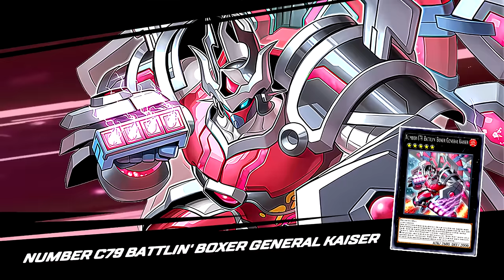INSANE BOXING COMBO - NEW BATTLIN' BOXER DECK PROFILE | (Blazing Arena) | Master Duel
Its time to Knockouts the entire meta with Battlin' Boxer! dodge attack, uppercut, hook, cross, punch and KO!

0:00 intro
0:25 decklist
0:41 its KO time for lab
5:55 Knockouts Tearlaments
10:41 rare burn player
12:50 who's gonna tell him
14:47 fun duel

Monster
3 Maxx "C"
3 Ash Blossom & Joyous Spring
1 Battlin' Boxer Glassjaw
3 Battlin' Boxer Sparrer
2 Battlin' Boxer Switchitter
3 Sakitama
3 Battlin' Boxer Uppercutter
3 Battlin' Boxer Chief Second
3 Battlin' Boxer Promoter
Spell
1 Reinforcement of the Army
2 "Infernoble Arms - Durendal"
3 Rank-Up-Magic Quick Chaos
2 Called by the Grave
Trap
3 Infinite Impermanence
3 Full-Armored Xyz
1 Flamvell Counter
1 Battlin' Boxing Cross Counter
Extra
1 Number F0: Utopic Future
1 Number F0: Utopic Draco Future
2 Battlin' Boxer Lead Yoke
1 Number 105: Battlin' Boxer Star Cestus
2 Number 79: Battlin' Boxer Nova Kaiser
2 Battlin' Boxer King Dempsey
1 Number C79: Battlin' Boxer General Kaiser
1 Number 41: Bagooska the Terribly Tired Tapir
1 Heroic Champion - Claivesolish
1 Xyz Armor Fortress
1 Full Armored Dark Knight Lancer
1 Divine Arsenal AA-ZEUS - Sky Thunder

Yugioh Deck Profile
Yu-Gi-Oh! Master Duel Deck Profile
【遊戯王マスターデュエル】
ＢＫ「バーニングナックラー」
ＦＡ－ダーク・ナイト・ランサー